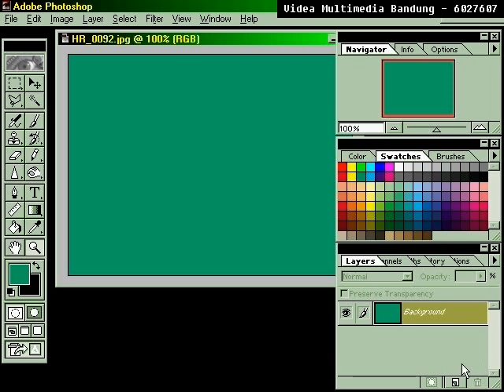Alpha Channel Sky